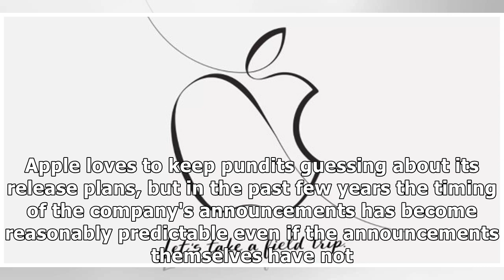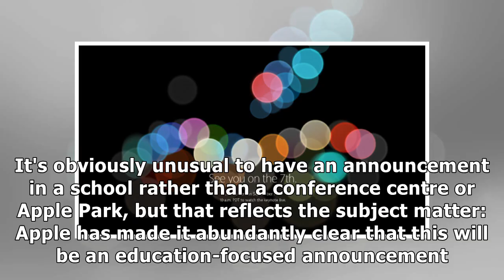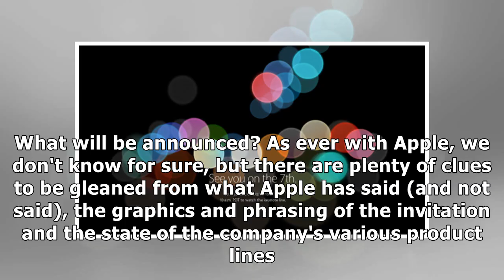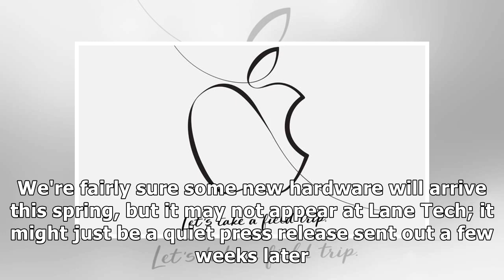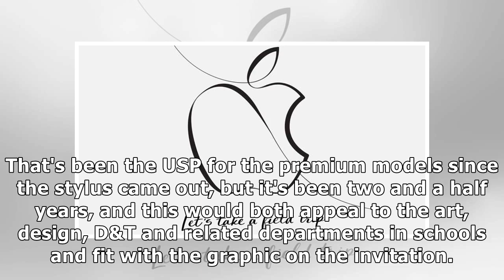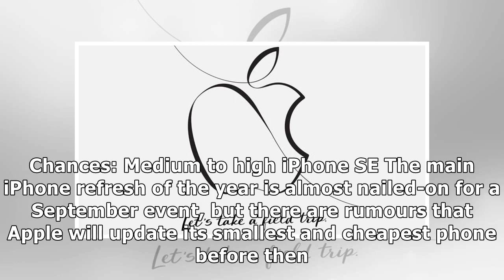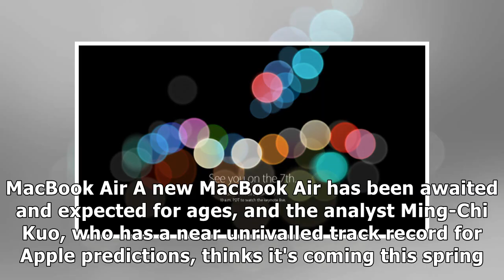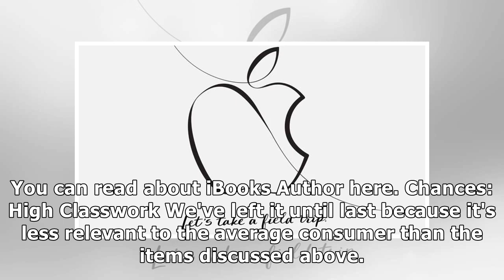Stay tuned to this page for all the details from the Apple event later today!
Apple loves to keep pundits guessing about its release plans, but in the past few years the timing of...